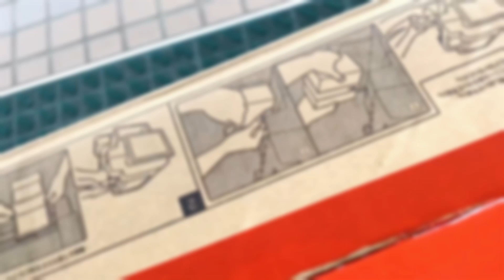警察署からの依頼で蛇を引き取りました。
今回の動画はペットの脱走についてです。
以前から保護されたヘビを引き取って来ました。

■動画作成　田舎でGO（飛車の弱体化を嘆く）■